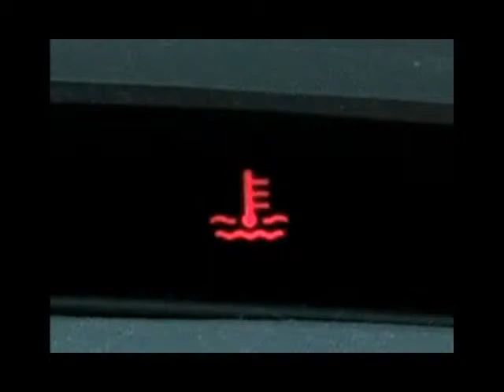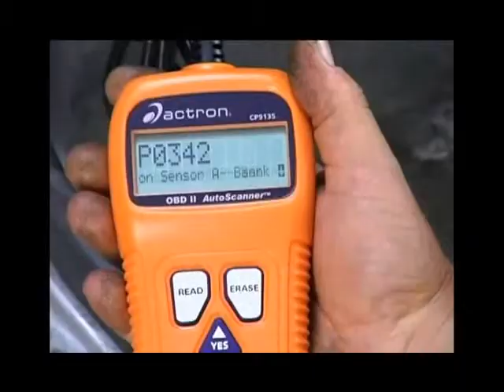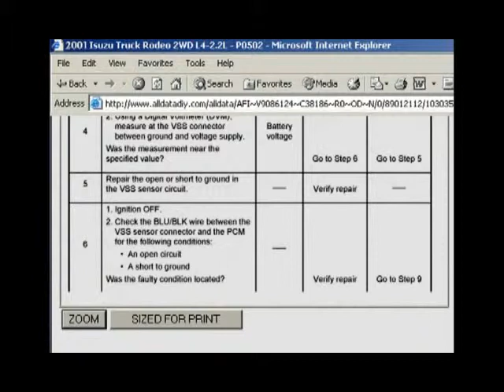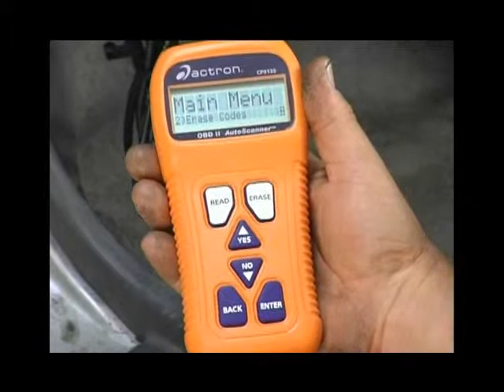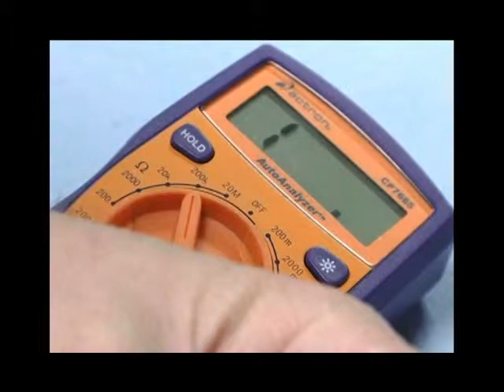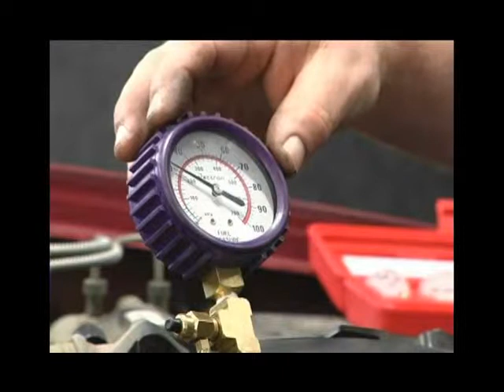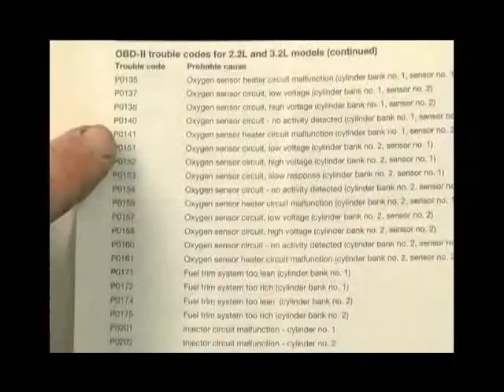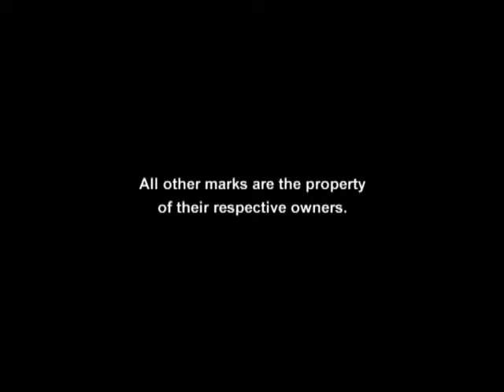Проверка датчиков двигателя / Check Engine Light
Training video, checking engine sensors.